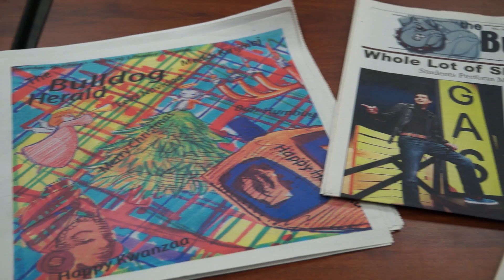Language Arts Cap Video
Language Arts is the area of the curriculum in which students are taught the range of skills needed to become proficient in communicating in variety of ways. These courses discuss both theory and classroom practice, highlight current research, and review students literature, as well as classroom and professional materials of interest to language arts educators.